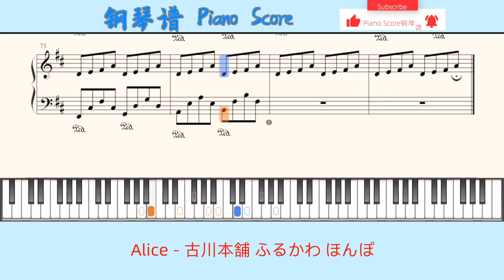Alice - 古川本舗 ふるかわ ほんぽ🎹Piano Score钢琴谱 指法